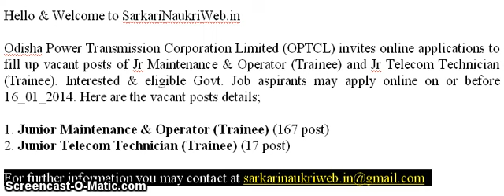OPTCL, Jr Maintenance & Operator, Jr Telecom Technician Jobs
Details Odisha Power Transmission Corporation Ltd applications to fill up 184 posts of Jr Maintenance & Operator (Trainee) and Jr Telecom Technician (Trainee) Note: Please visit our new for the Fastest Search for Latest Sarkari Result.